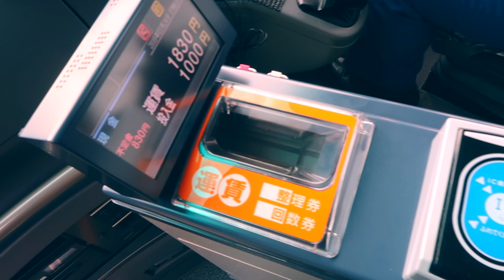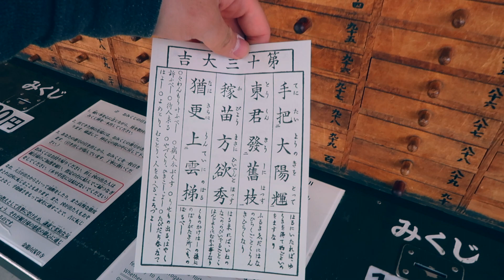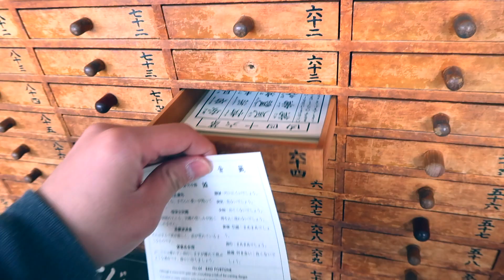A trip to the Asakusa Shrine in Tokyo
After taking a few trips to different places around Ibaraki prefecture, I decided it was time to head back to Tokyo! By popular demand, I decided to check out the Asakusa shrine during the first half of the day!

Canon G7X
Lumix G7
GoPro Hero 4 Silver
Gorillapod

Music

Stay tune for part 2 of the Vlog!

Also this was my first time color correcting and color grading! Let me know how the image was and what I can do to improve my videos!